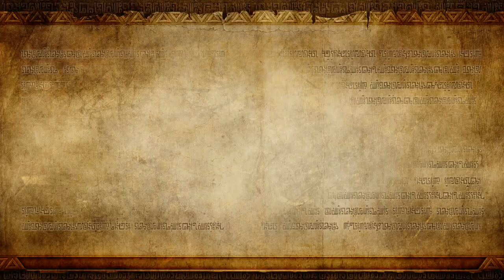Part.7 ゼルダ無双 聖剣をその手に：辛口・改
キャラ：ゼルダ（黄昏別色）
武器：Lv.2  聖なるタクト

ノーダメでやろうとすると最も難易度が高いシナリオの1つだと思います。
前半の守り人戦は攻撃頻度が高めのハイラル兵雑魚ですし、弓兵が多いんですよね、ここ。
（しかも、今回使ってるのは立ち止まることが多いタクトですし。）

後半のウィズロ援軍は旧の方では時間かかるという理由で無視してましたがコチラでは全滅させに行ってます。

辛口・改では
・ノーダメで進めていく （1つ熱気ダメージでノーダメ不可シナリオがありますが）

・武器はLv.1 Lv.2限定（マスターソードはNPC専用・イベント用武器）

・敵隊長格は全滅させる

という形で進めていきます。

ゼルダ無双（Hyrule Warriors）辛口プレイ：改version 再生リスト